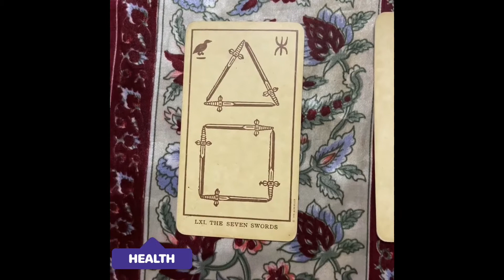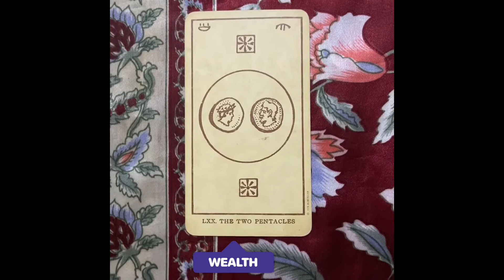Sagittarius | धनु | 23 November - 21 December |Health, Wealth, Career|Tarot Prediction|Captain Tarot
Captain Tarot is back with daily prediction. Today we discuss about Zodiac sign - Sagittarius